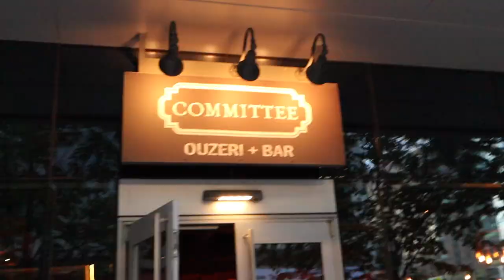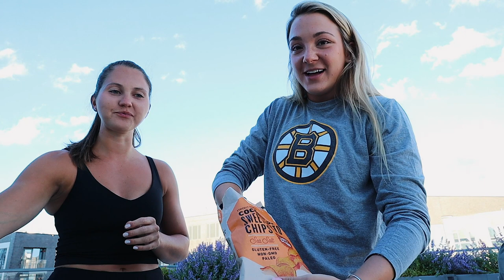weekend vlog: hannah visits, brunch w/ friends, new nails, & grilling for the first time..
outdoor voices exercise dress
lululemon power pivot tank
fp movement shorts

xoxo,
Gretchen